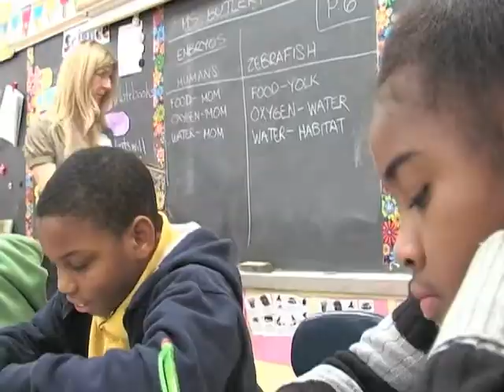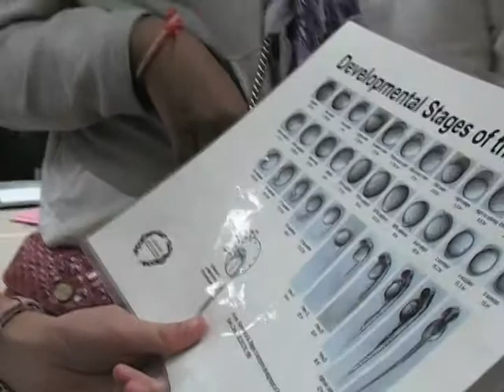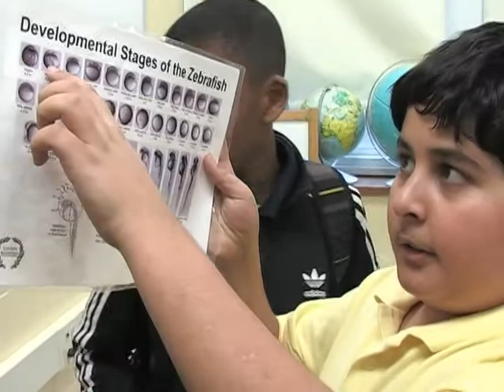Project BioEYES at Garrett Heights EMS, January 2012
In January of 2012, Channel 77 for the Baltimore City Public School System filmed this video showing Project BioEYES being presented to a group of fifth grade students at Garrett Heights Elementary-Middle School. The program was presented by BioEYES Baltimore Program Manager Valerie Butler from the Carnegie Institution for Science Department of Embryology.

Project BioEYES is a K-12 science education program which provides classroom-based learning opportunities through the use of live zebrafish. Project BioEYES is designed to incorporate teacher empowerment and provides professional development seminars and a co-teaching experience with trained university science consultants, called Outreach Educators.

BioEYES is located at the University of Pennsylvania in Philadelphia, PA; the Carnegie Institution for Science in Baltimore, MD in partnership with the Johns Hopkins School of Education; and Monash University in Melbourne, Australia.